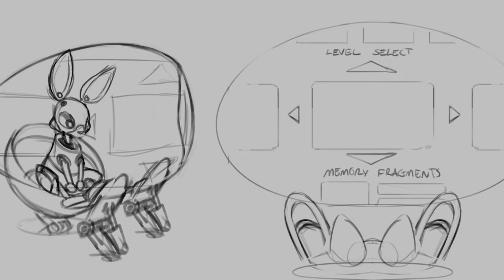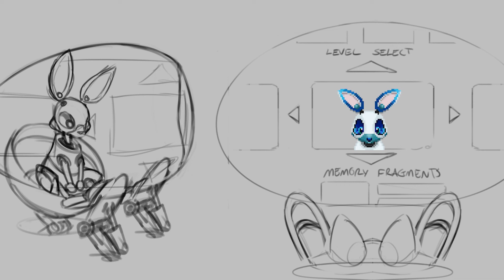FSP- Floppy Space Ship V1 Sample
Composed by our wonderful audio team:

Robert Karpay & Sean Thornton